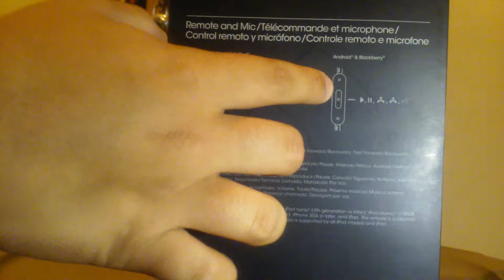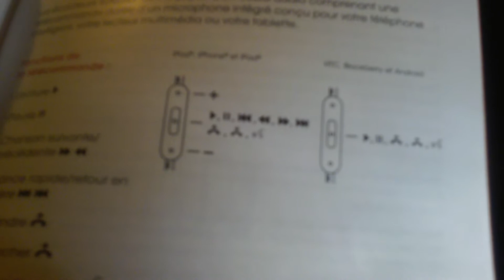Beats Solo HD Matte Black